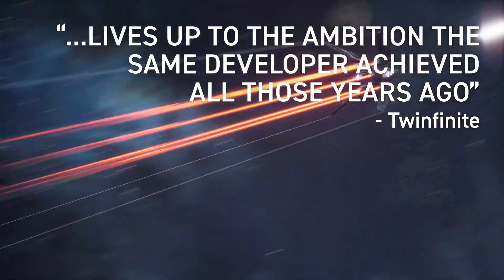Outcast A New Beginning Official Accolades Trailer